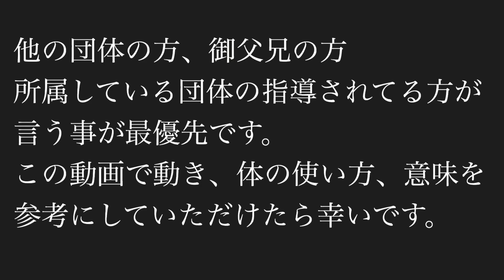試合で蹴りを使えるようにする!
試合で蹴りを使うようにする!